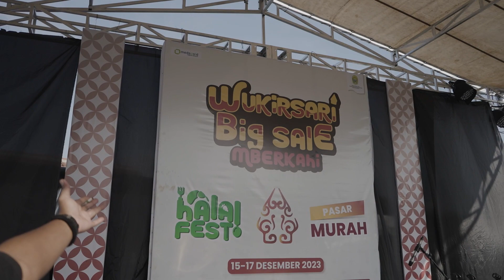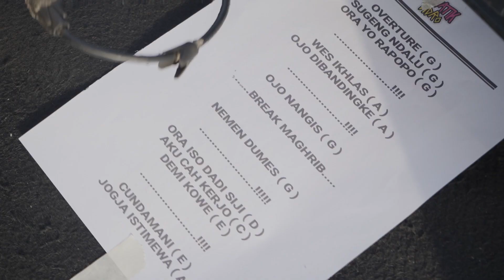Terimakasih Kampung Halaman ( Fancid Vlog #4 )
Fancid Vlog Imogiri